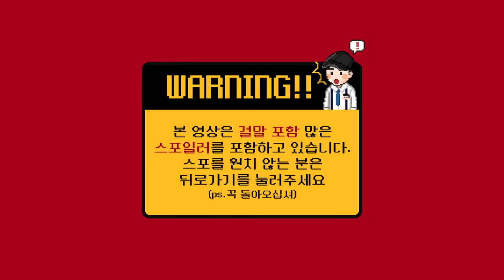너에게 닿기를 속 소름 돋는 비밀 TOP5 당신이 몰랐을 결말 [빠퀴]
추억의 투니버스 명작
이렇게 끝난 줄은 몰랐네요